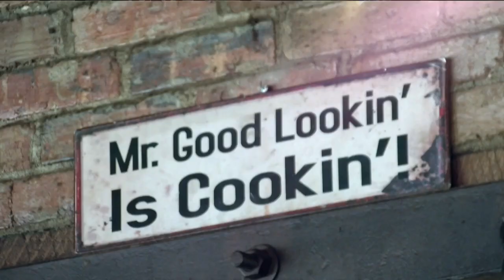Start your morning off with breakfast from The Roost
Like much of Wisconsin, The Roost, in Racine, was looking forward to the spring and summer months.